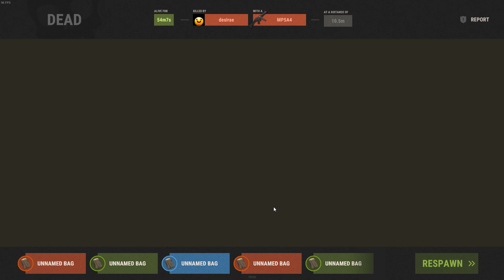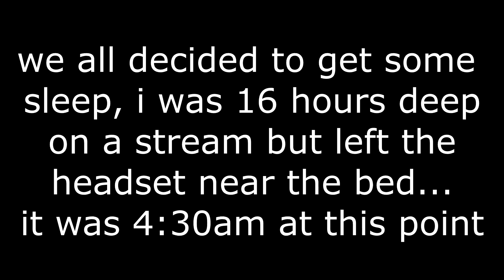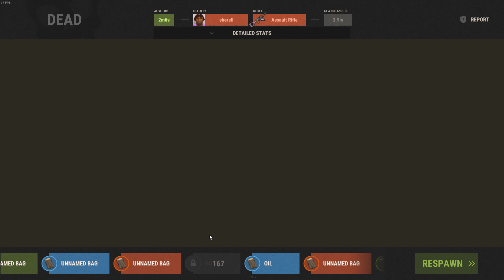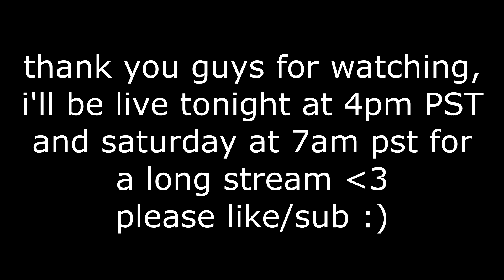he gave me all the loot in his tc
had to reupload, needed to fix a few things. but these are some sick stream highlights from last weekend.